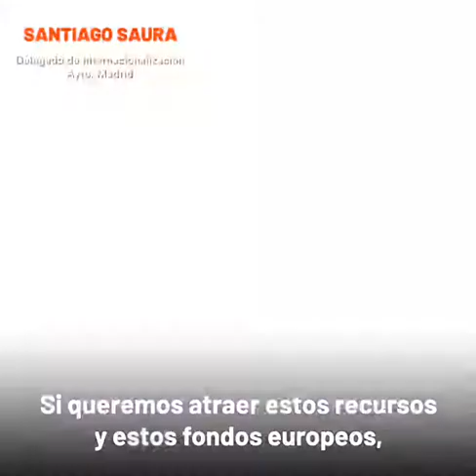Santiago Saura. Madrid se adhiere al Climate-KIC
Madrid, 22/07/2020

Santiago Saura, Delegado de Internacionalización del Ayto. de Madrid, habla sobre la adhesión de Madrid al Climate-KIC.